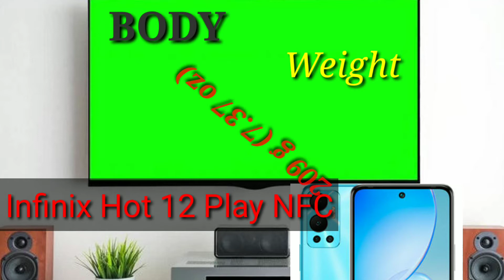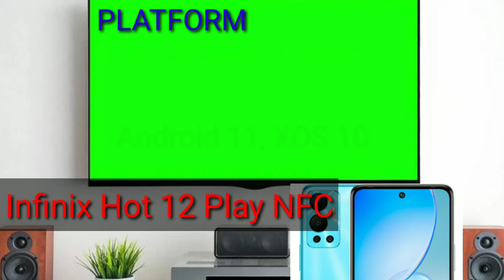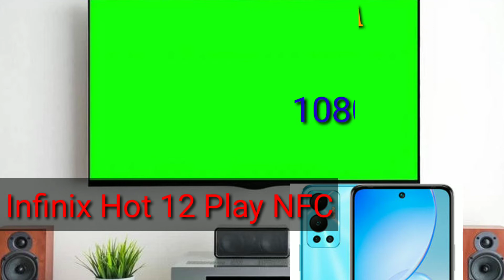infinix hot 12 play unboxing- infinix hot 12 play unboxing and review